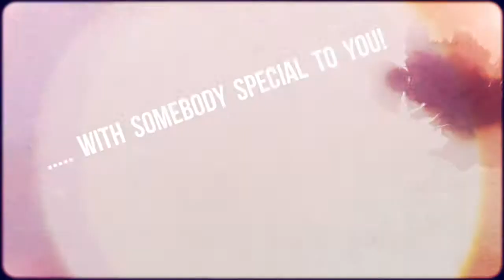Romantic Photoshoots by Warren Butler Photography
Romantic photo shoots are not just for engagements.  Capture your special moments whether a memorable anniversary, a special friendship or perhaps just before your wedding with a fun photo shoot.